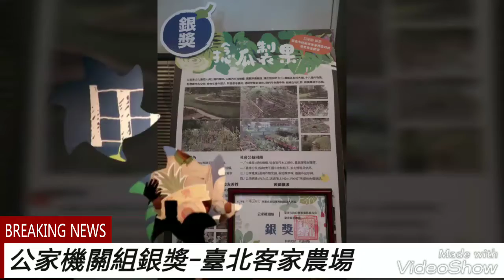2018田園城市建置成果競賽:公家機關組銀獎--臺北客家農場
【2018田園城市建置成果競賽之公家機關組】
★銀獎:臺北客家農場 臺北市客家事務委員會
主委:曾年有
場長:葉昆杰